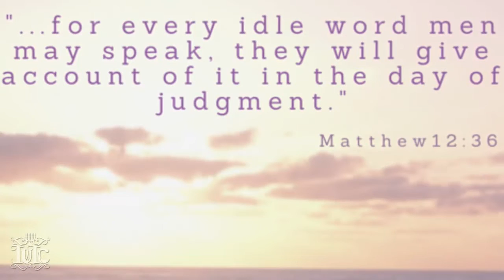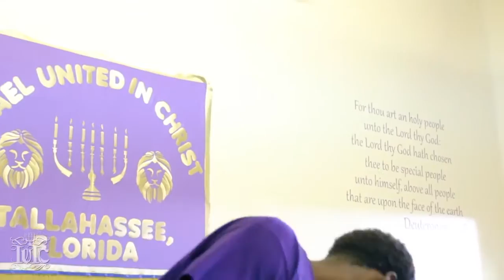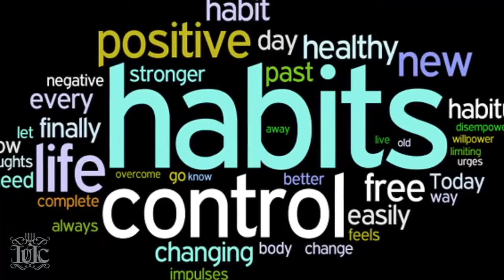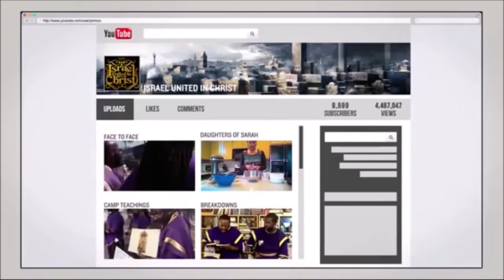The Israelites: Watch Your Mouth!!